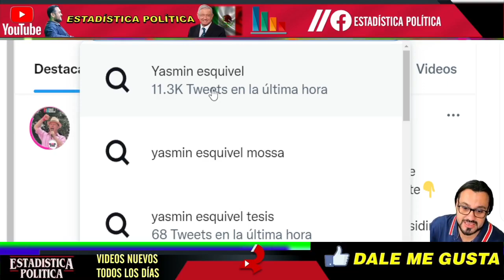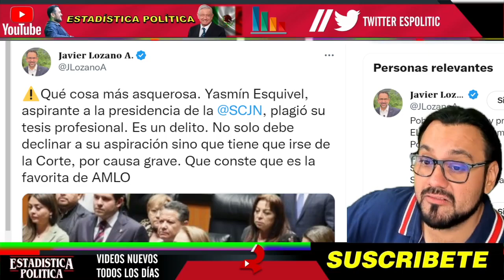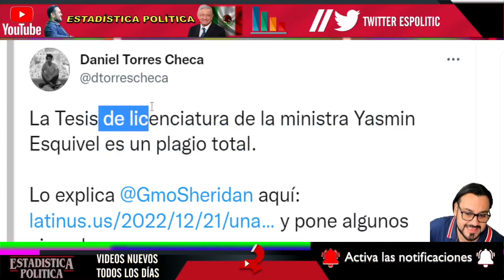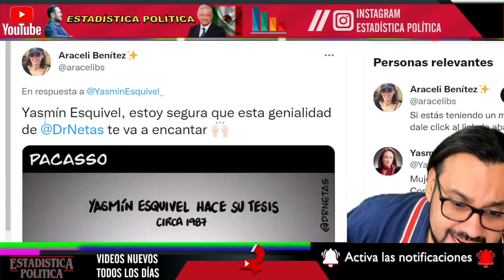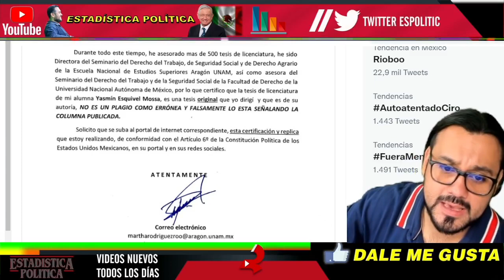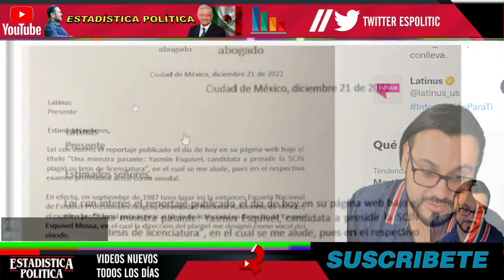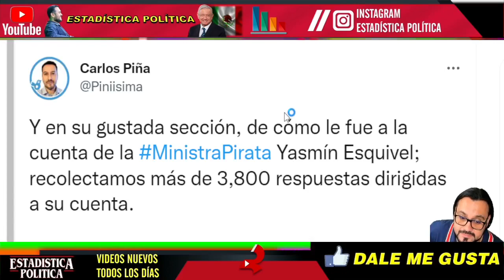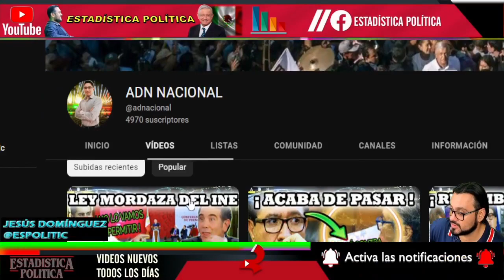SE LE JUNTAN LAS DEMANDAS ¡ MINISTRO SCJN REFUNDIRA EN LA CARCEL A CARLOS LORET DE MOLA LATINUS !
SE LE JUNTAN LAS DEMANDAS ¡ MINISTRO SCJN REFUNDIRÁ EN LA CÁRCEL A CARLOS LORET DE MOLA LATINUS ! - ESTADISTICA POLITICA

benditasredessociales,noticias,mexico,amlo,pri,pan,prd,lopezobrador,andresmanuellopezobrador